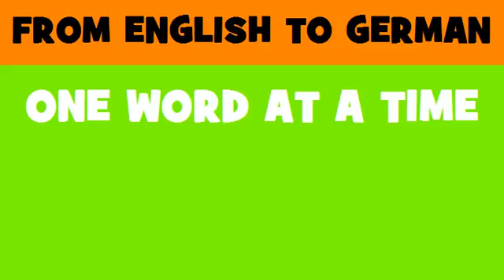FROM ENGLISH TO GERMAN = Antineoplastic and immunomodulating agents